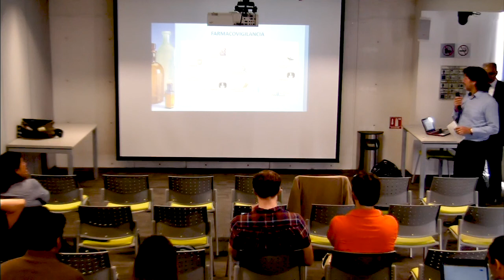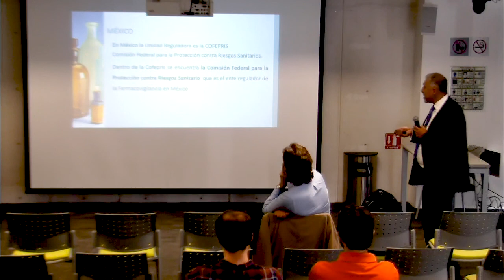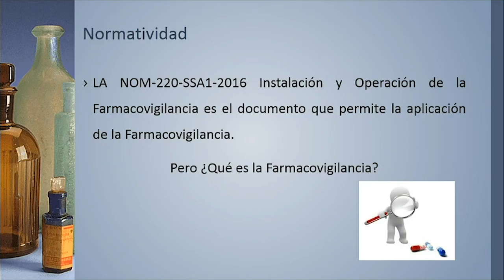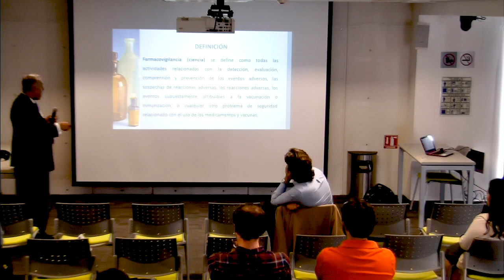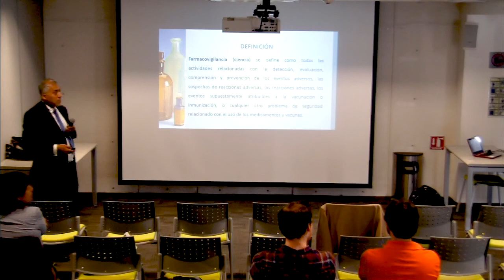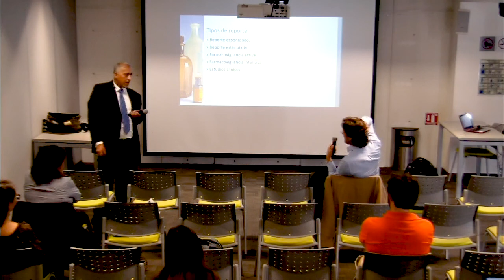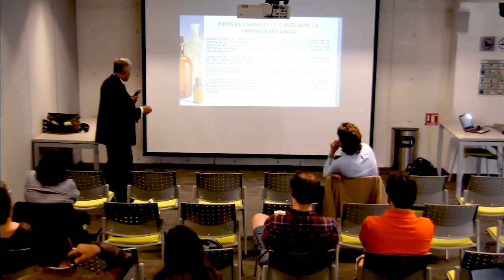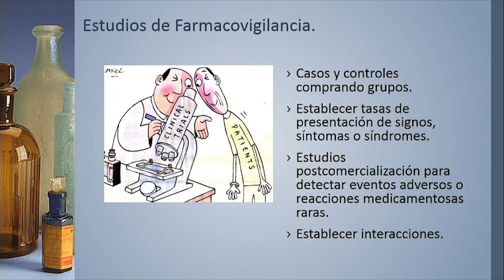Farmacovigilancia en México y en el mundo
Seminarios de Complejidad y Salud:  Farmacovigilancia en México y en el mundo

Sesión 27

Pedro Martín Quiroz Hernández
Unidad de Investigación, Desarrollo e Innovación Médica y Biotecnológico (UDIMEB),IPN